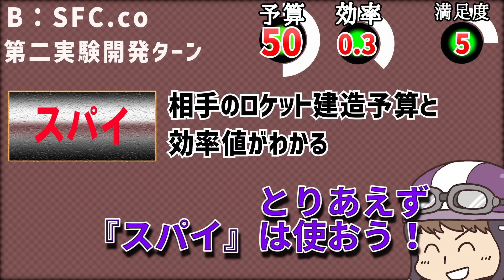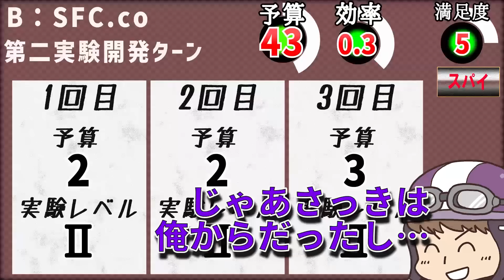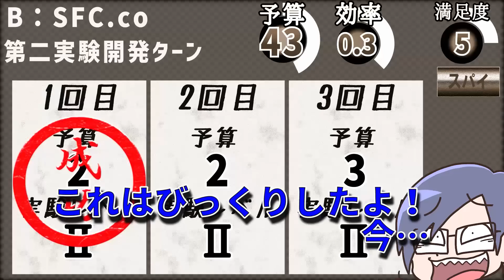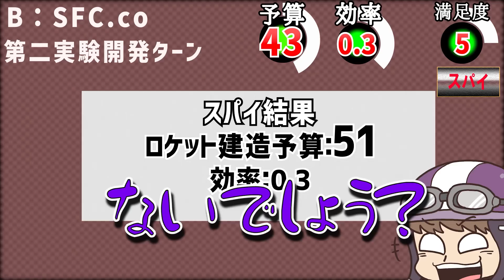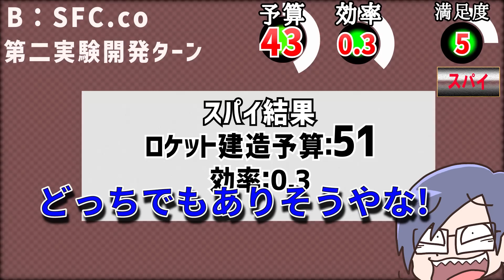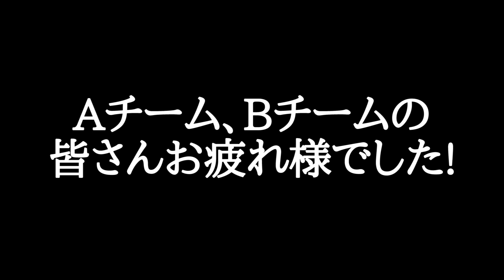政治の主役は我々だ ロケット開発を追体験してみた！ Part4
今回も前回のロケット開発競争の歴史編を追体験してみたいと、ゲームをしてみました！
さて、AチームとBチームのどちらが最後の勝者になるでしょうか？

映像指導：oxxo様

鬱先生　　 　→ @utu072
ゾム　　　 　→ @wrwrdzom
ロボロ　　　 → @roboro_heaven
チーノ　　　 →@C1no_wrwrd (多分本物)